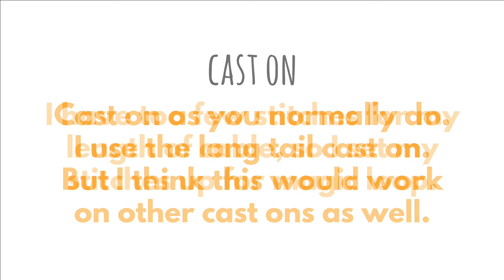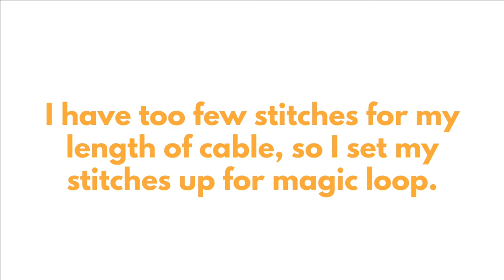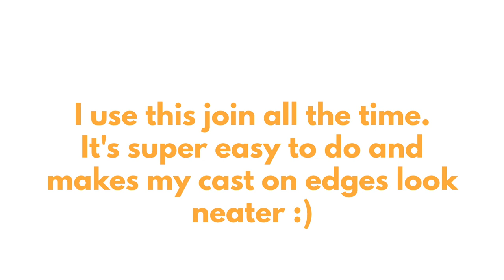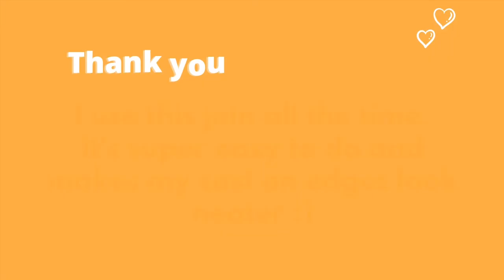Neat Join in the Round | Circular Knitting Needles | Joining in the Round | Don't Be Such a Square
Make an almost invisible join in the round with this easy tip!
Try this the next time you cast on for a new project in the round, you won't regret it.
I use circular needles in the video (because circular needles is my thing), but this works just as well if you're using double pointed needles.